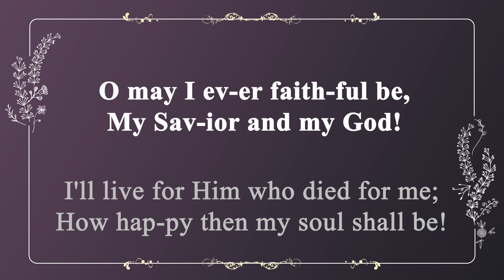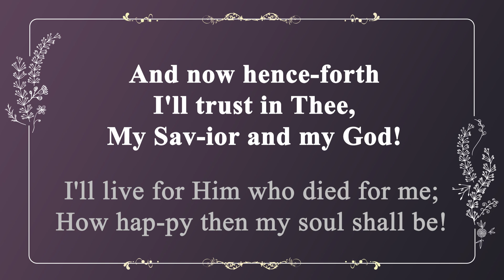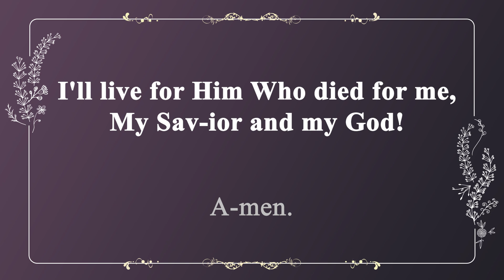[찬송가 반주] 321장 날 대속하신 예수께 (영어) | My Life, My Love I Give to Thee | 통합찬송가 351장 | 일렉톤 연주 | 나리나리tv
🎵 찬송가 정보
- 날 대속하신 예수께 (My Life, My Love I Give to Thee)
- 가사 자막 : 영어
- 음악 디렉터 : Idle.K
- 연주자 : Inssam